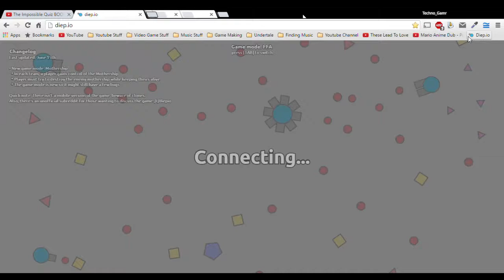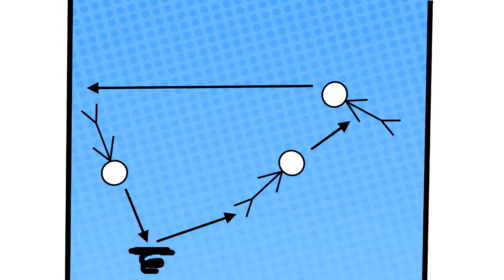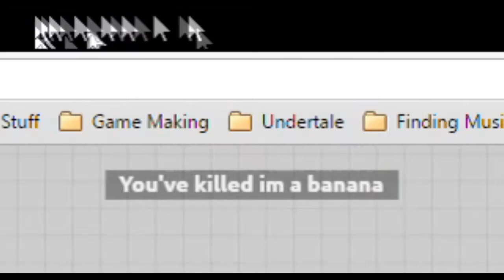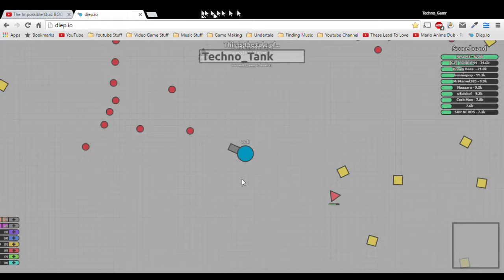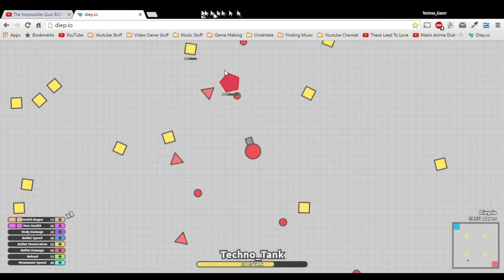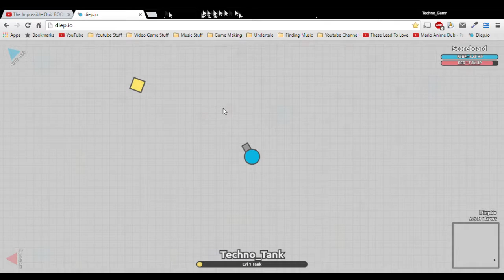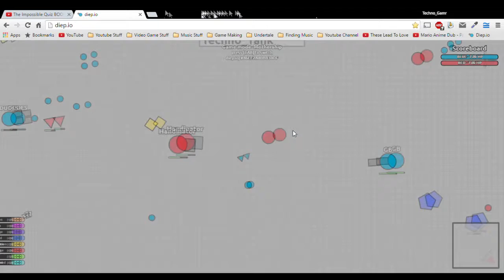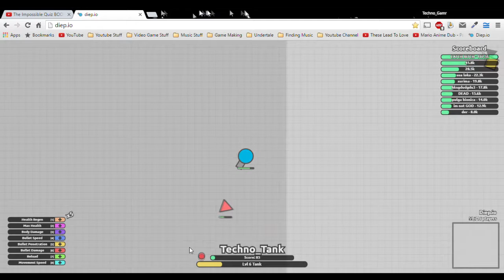Techno_Gamr Plays : Diep io | Oh Jeez . . .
Hey Guys! Uh . . . . SOUP!! Also, shout out to Game Theory!!

The Outro Song - Grape Soda ( By Tasty )